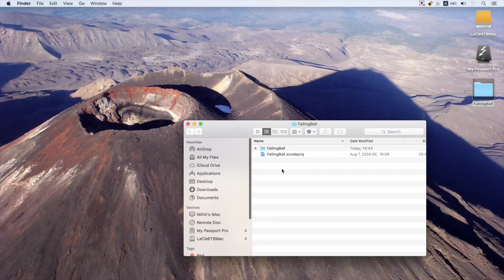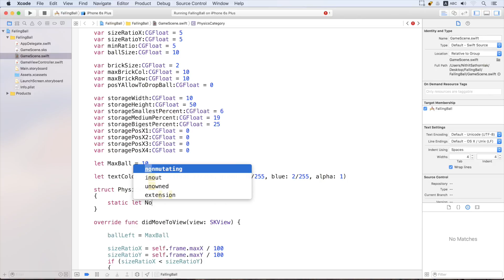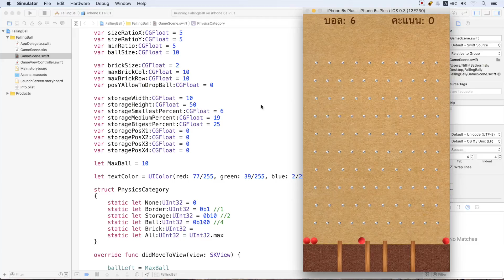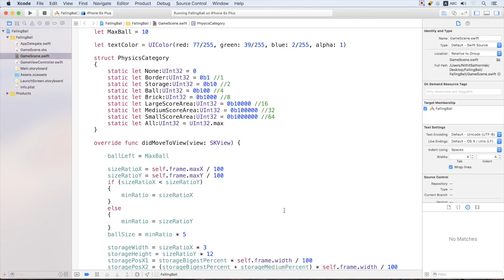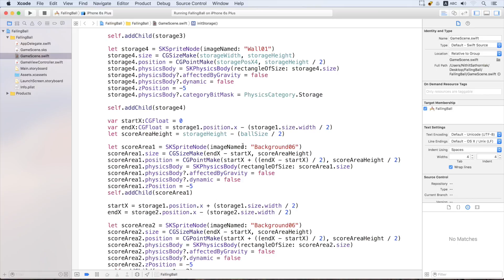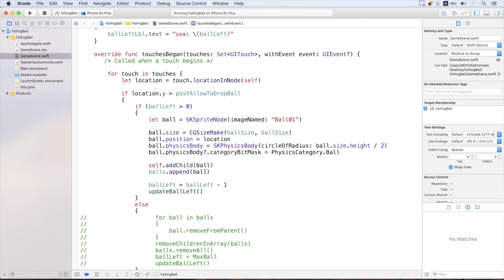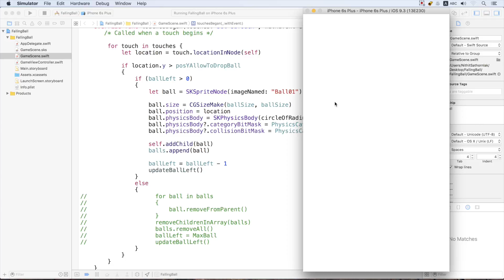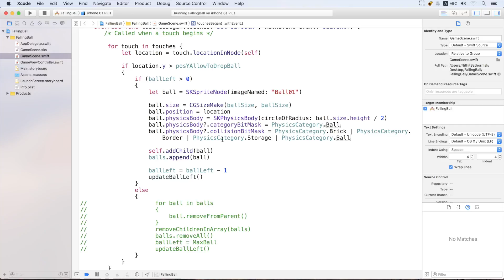176 : สอนเขียนโปรแกรมบนระบบ iOS ด้วยภาษา Swift สำหรับผู้เริ่มต้น (Beginner) - Falling Ball Game 16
สอนเขียนโปรแกรมบนระบบ iOS ด้วยภาษา Swift สำหรับผู้เริ่มต้น (Beginner) Day 176 Falling Ball Game Part 16
สิ่งที่เป็นประโยชน์ สิ่งที่คุณจะได้รับ : วิธีทำให้ลูกบอล จมลงไปในช่องเก็บคะแนน